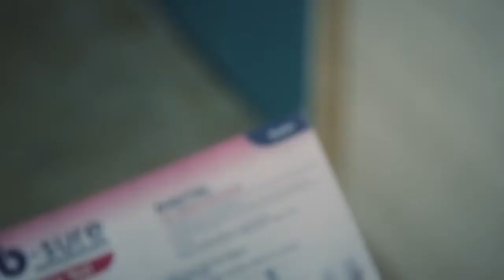Pregnancy Test (Тест на беременность)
К чему приводит незащищенный секс.